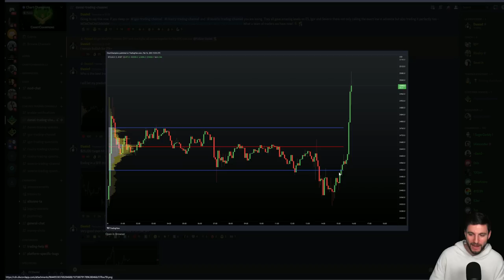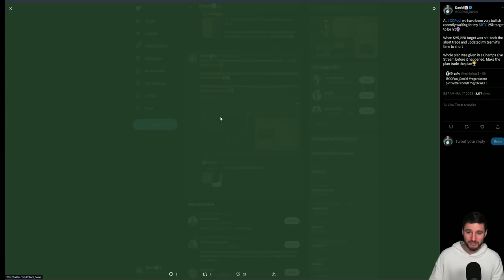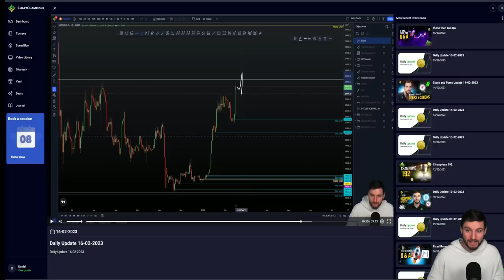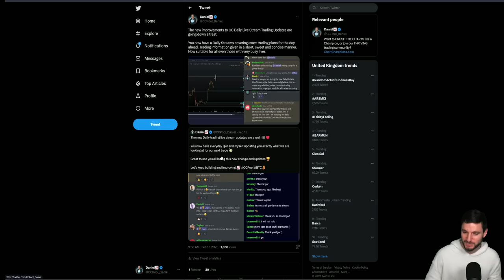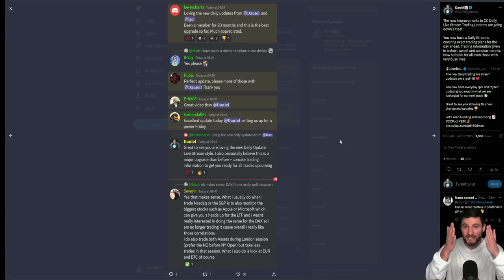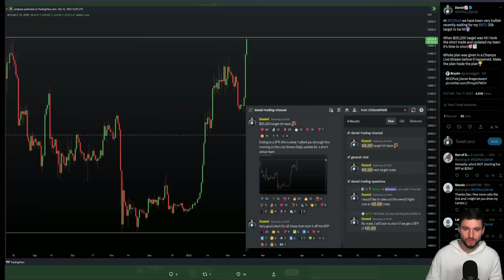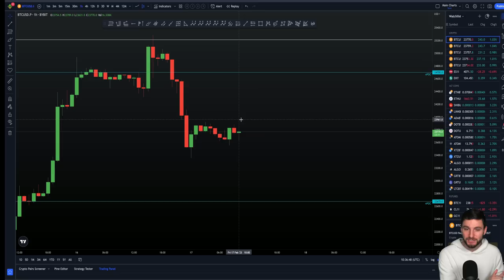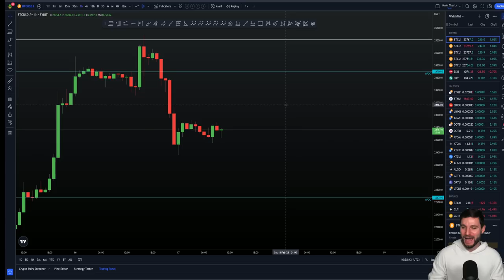Bitcoin to drop locally, before a massive rise after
BTC Bitcoin Technical Analysis live now price prediction today 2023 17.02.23 $BTC formed a SFP off my $25,220 target to give a short trade entry. I now explain what I am looking for next.